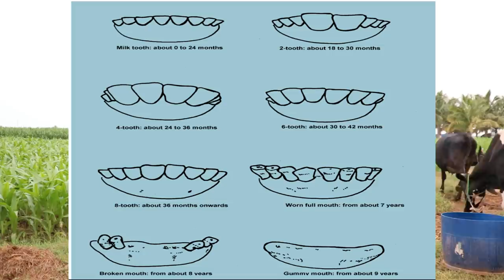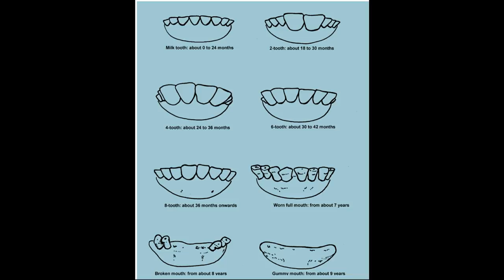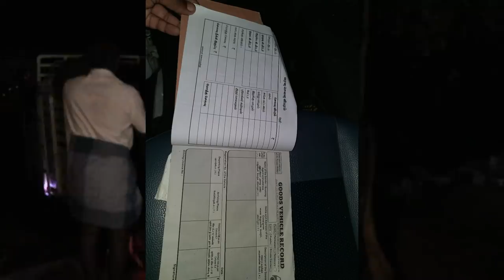ഗ്രാമത്തിൽ നിന്നും പശുവിനെ വാങ്ങി കേരളത്തിലേക്ക് |buying cow from village and transporting to kerala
In this video iam giving you some important information about buying cows from tamilnadu villages and transporting to kerala state